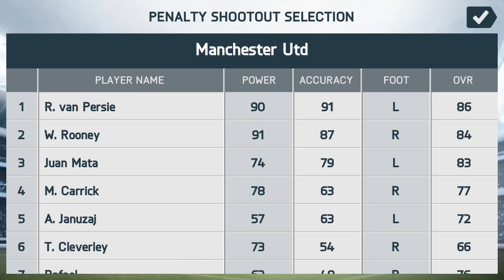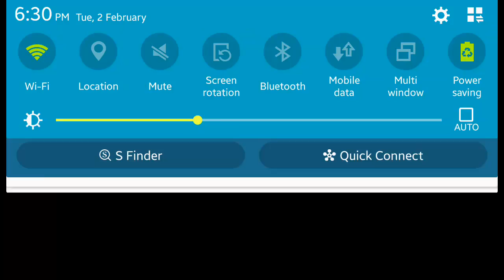FIFA 14 Manchester united vs Manchester City Penalty shootout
FIFA 14 is a 2013 sports association football simulation video game developed by EA Canada and published by Electronic Arts. It was released in late September 2013 for the PlayStation 2, PlayStation 3, PlayStation Portable, PlayStation Vita, Xbox 360, Wii, Nintendo 3DS and Microsoft Windows. It was released as freemium, under the title FIFA 14 Mobile, for iOS and Android on September 23, 2013 and for Windows Phone 8 on February 28, 2014, although much of the game is inaccessible without an in-app payment. It was a launch title for the PlayStation 4 and Xbox One in November 2013 and is the last FIFA game to be released for the PlayStation 2 and PlayStation Portable.